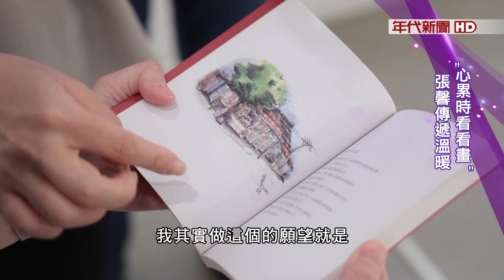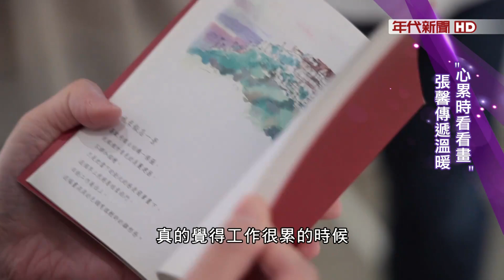高端室內設計師張馨首辦畫展 談作畫捧著雙手 眼神有如小孩 果真是"圓夢"^ ^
室內設計師 張馨
"其實因為這一盒(畫筆)
這一個 其實是以前高中的時候
美術社 櫥窗就會擺這一盒
然後它很貴
我那時候 以那條件
根本不可能買得起
可是它成為我心中的一個夢想
因為這一盒買起來的(價格)
它又是專家級 價碼很高
我一直等到我三十歲
那個時候我才狠下心
去買了這一盒
是我一直以來的夢想
可是你會發現
幾乎跟新的差不多
你會捨不得用
所以你又再買一盒彩色鉛筆
然後把這一盒供著
我畫畫的時候
就講儀式嘛
我會把它打開 放在旁邊
在家裡畫畫的時候
看它的色彩
我自己很喜歡
就會覺得說
我沉浸在自己的世界
一個SET好的世界
我想要的"

捧著雙手
眼神有如小孩
若你也看出
知名室內設計師 張馨
述說作畫時
與工作專業的頗大差異
肯定是張馨知音
而許多知音人
都沒錯過
張馨近日舉辦的首次個人畫展

藉由作畫
張馨回看自己

"因為其實我22歲就結婚
其實 女生這麼早結婚的時候
你會忘記..
因為在結婚 生小孩 帶小孩過程中
其實你會忘了以前的自己
你喜歡什麼
你都會忘記
到了(我)30歲
其實小孩大概五六歲這麼大的時候
你就會想說
回憶 自己想要做的事情是什麼
(30歲)那個時候
是我開始拿筆起來畫
那時候他們(工作人員)挑了這張的時候
我說不要吧
這張 就沒有畫功啊
為什麼
就是..沒有那麼
我就覺得好像小朋友畫圖
為什麼要展
他說 他們覺得其實完全不會
因為這張
其實是我第一次開始拿筆
回憶起自己
去畫下我小時候
曾經的故事"

於是 隨手作畫
並配上想像中的故事
畫作開始累積
到了四字頭的人生中段
工作夥伴 也是好友的Stanley
督促 幫著圓起張馨畫展的夢想

"其實我要辦畫展這件事情
只是一個夢想
因為我覺得我自己
不是一個畫家
我只是喜歡畫畫
然後他的( 名邸傢飾 )展廳成立以後
他就說 妳一定要辦展
我只是覺得他在跟我開玩笑
結果後來他把時間訂了之後
我才發現 啊
真的要這樣做嗎
就是其實我一開始
是沒有這個心理準備的"

"其實我被她一個問題問得很煩
她一直跟我講說
我可不可以靠畫畫來..
維生這樣子
我說畫畫沒有什麼
只要妳有興趣
可以一直畫
那我一直鼓勵她就是說
她一直沒有信心
我說 我們有一個這麼好的空間
那一直以來
她的畫畫
我很常看到
她自己在 歐洲啊
歐洲
她就會
我們在玩
她就會欣賞風景
我們在玩
她就會欣賞風景
默默走到一個地方就開始畫
她很投入她的畫畫世界
我覺得妳要展出
是要把妳的內心的東西展出來
我們不是很專業
人家專業的是在畫畫什麼的
妳是興趣嘛"

"這是筆記書
前面是我圖文的故事
我跟妳說喔
我其實做這個的願望就是
你回去
你看到這本書
譬如說你今天心很累
然後你把它打開
你讀了這些故事
你會覺得舒服對不對
結果2013年
我做了這件事情(印製筆記書)
其實真的有人寫EMAIL給我
說 我真的很感謝妳這本書
就是我回家
真的覺得工作很累的時候
我就把它拿來讀
這是我想要的"

小小夢想
傳遞暖意
張馨首次畫展
意猶未盡
期待下回 美好再續